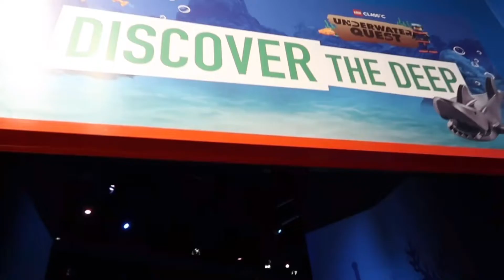Chadstone Legoland 2021!!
Quick visit to legoland chadstone. Its been awhile since our last visit! But it was worth it, bea had fun.